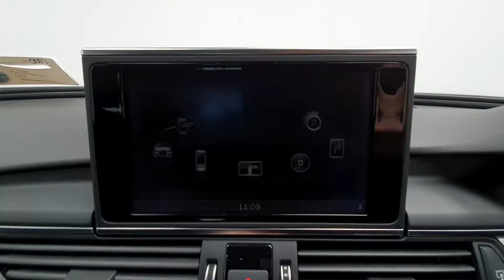181G3764 - 2018 Audi A6 2.0TDI 150BHP SE S-T 4DR AUTO 29,900